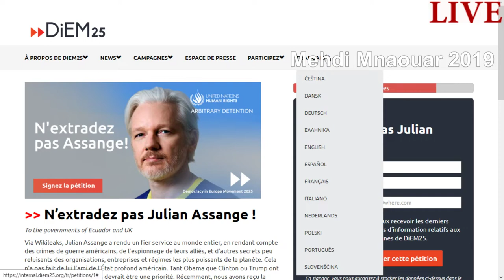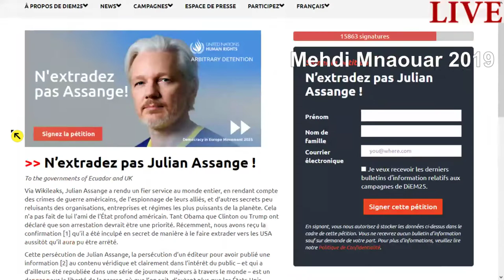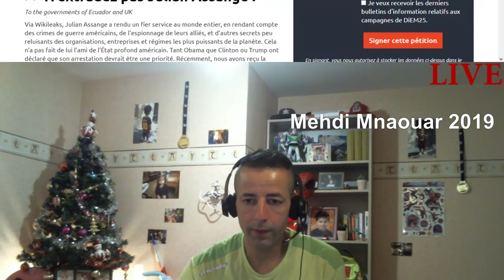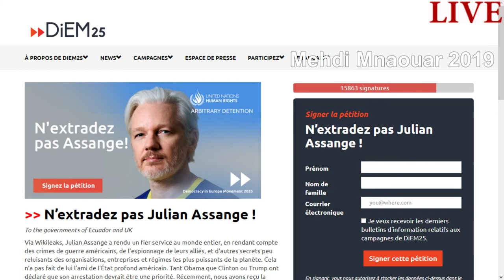MMTV2📺 04/02/19 ACTU AntiFa LaPierre INFOS JeSuis 🐥JAUNE YELLOW Jaune2Colère ☢️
MMTV2📺 04/02/19

RIC ?? == 🎅🐑RÉVEILLEZ-VOUS 🐑